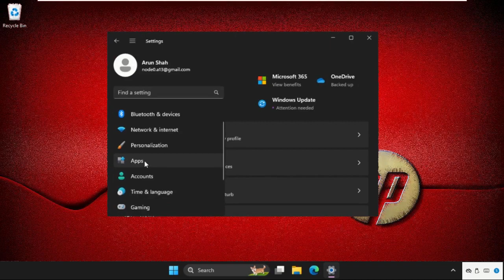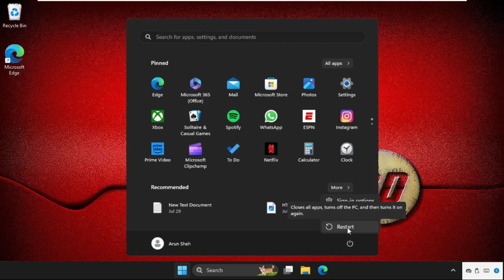HP Laptop - How to Fix Microsoft Edge Not Responding Windows 11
Explore solutions for HP Laptop -  How to Fix Microsoft Edge Not Responding Windows 11 on Windows 11. Learn effective HP Laptop -  How to Fix Microsoft Edge Not Responding Windows 11 techniques for a seamless experience. Discover step-by-step guides to resolve HP Laptop -  How to Fix Microsoft Edge Not Responding Windows 11 issues. Master troubleshooting HP Laptop -  How to Fix Microsoft Edge Not Responding Windows 11 with our comprehensive guide. Dive into the HP Laptop -  How to Fix Microsoft Edge Not Responding Windows 11 essentials and enhance your Windows 11 expertise.